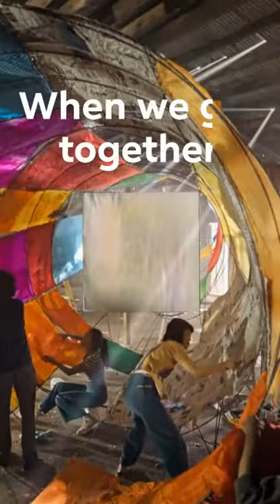New Art creation on the move. Artist Pierre Cherbit Painter.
Art is the best and most beautifull way to communicate and share human values.